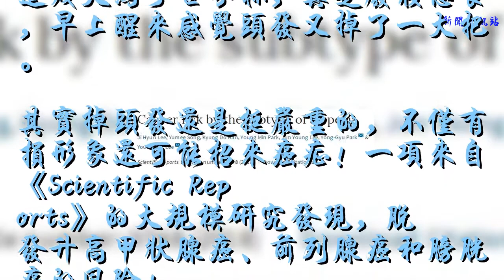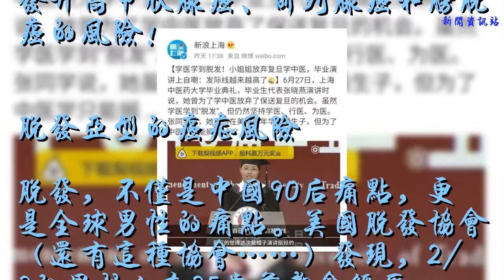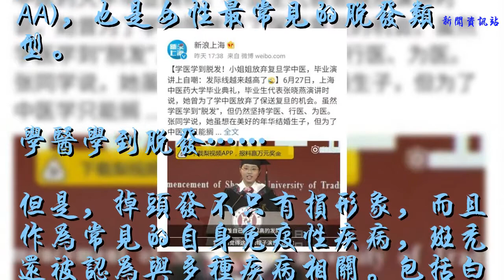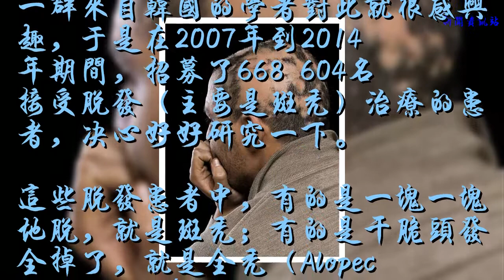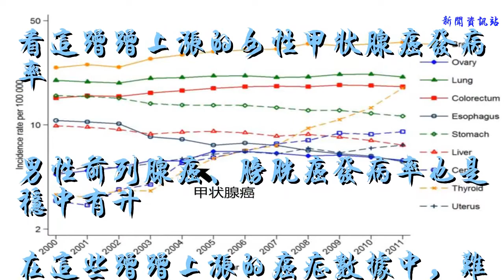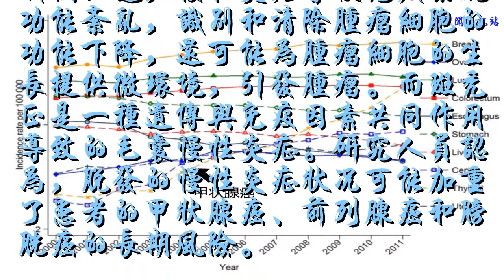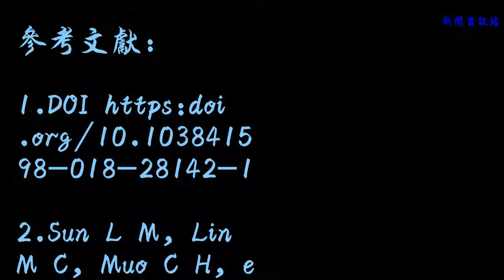脫發增加癌癥風險？這個研究扎心了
脫發不光是面子問題啊……
作者丨榮榮
來源 | 醫學界
這幾天為了世界杯，真是廢寢忘食，早上醒來感覺頭發又掉了一大把。
其實掉頭發還是挺嚴重的，不僅有損形象還可能招來癌癥！一項來自《Scientific Reports》的大規模研究發現，脫發升高甲狀腺癌、前列腺癌和膀胱癌的風險！

脫發亞型的癌癥風險
脫發，不僅是中國90后痛點，更是全球男性的痛點。美國脫發協會（還有這種協會……）發現，2/3的男性人在35歲前都會經歷一定程度的脫發，到了50歲85%的男性頭發更是“顯著”變少！
雖然男性是脫發的重災區，但也有6%的女性受到類似困擾。比如這次研究的重點，斑禿(Alopecia areata /AA)，也是女性最常見的脫發類型。

學醫學到脫發……
但是，掉頭發不只有損形象，而且作為常見的自身免疫性疾病，斑禿還被認為與多種疾病相關。包括白癜風、甲狀腺疾病、腸易激綜合征、銀屑病、系統性紅斑狼瘡、類風濕性關節炎、糖尿病……
還可能伴隨著焦慮、抑郁等精神疾病。畢竟，眼見頭發一點點、一片片地掉，也是相當揪心的。

威廉的頭發，全球媒體都替他著急……
不過，在脫發與癌癥的關系上卻少有研究。
雖然有臺灣學者研究了斑禿患者的甲狀腺癌發病狀況，卻也只是一項關于女性斑禿的研究。但論受害群體，還是男性患者居多，他們的癌癥風險如何？除了甲狀腺癌，其它癌癥風險呢？
一群來自韓國的學者對此就很感興趣，于是在2007年到2014年期間，招募了668 604名接受脫發（主要是斑禿）治療的患者，決心好好研究一下。
這些脫發患者中，有的是一塊一塊地脫，就是斑禿；有的是干脆頭發全掉了，就是全禿（Alopecia totalis /AT ）；更嚴重的，全身毛發都脫了，就是普禿（Alopecia univealis /AU)。
他們被診斷為斑禿、全禿/普禿的平均年齡分別是40.16?±?12.74歲 和 41.29?±?13.86歲。（默默手動上下加減了一番，90后真的開始進醫院治脫發了……）

斑禿
在調整了年齡、性別、糖尿病、高血壓、血脂異常、收入水平等可能的干擾因素后，研究人員發現斑禿組和全禿/普禿組的總體癌癥風險均較高（見左圖）；

不同類型斑禿的癌癥風險，左圖為總體癌癥，右圖為甲狀腺癌
其中，全禿/普禿組甲狀腺癌的風險均高于斑禿組及普通人群（見右圖）；而在前列腺癌、膀胱癌方面則是斑禿更危險。
近年來，甲狀腺癌的全球發病率猛增，在中國部分地區甚至成為女性惡性腫瘤的首位。而前列腺癌和膀胱癌也是男性常見腫瘤，前列腺癌還有逐年上升趨勢。

看這蹭蹭上漲的女性甲狀腺癌發病率

男性前列腺癌、膀胱癌發病率也是穩中有升
在這些蹭蹭上漲的癌癥數據中，難道斑禿也默默伸出黑手推了一把？
我們知道，慢性炎癥會使免疫系統功能紊亂，識別和清除腫瘤細胞的功能下降，還可能為腫瘤細胞的生長提供微環境，引發腫瘤。而斑禿正是一種遺傳與免疫因素共同作用導致的毛囊慢性炎癥。研究人員認為，脫發的慢性炎癥狀況可能加重了患者的甲狀腺癌、前列腺癌和膀胱癌的長期風險。
另外，精神因素也在斑禿的發生、進展起著作用。研究顯示許多斑禿患者在發病前都經歷了家庭、學習、工作等相關應激事件。同時掉發也嚴重影響患者情緒，即使是最小程度的斑禿，也可能大大降低患者的信心。而情緒變化與人體健康密切相關，當然也包括癌癥。

維多利亞就曾被英國媒體報道因壓力過大而出現斑禿
不過斑禿和前列腺癌的關系，此前很少有研究提及。甚至對于雄激素性脫發與前列腺癌的關系也一直存在爭論。對此，研究人員結合以往研究結果，認為雄激素升高和維生素D缺乏可能是這兩種疾病的共同發病機制，但還需進一步研究。

最后，僅以此秀發共勉……
參考文獻：
2.Sun L M, Lin M C, Muo C H, et al. Women with alopecia exhibit a higher risk for thyroid cancer: a nationwide cohort study[J]. Journal of Dermatological Science, 2014, 74(1):18-22.
3.Chen, W., Zheng, R., Baade, P. D., Zhang, S., Zeng, H., & Bray,F., et al. (2016). Cancer statistics in china, 2015. Ca A Cancer Journal forClinicia, 66(2), 115-32. doi: 10.3322/caac.21338.
4.陳煒, 劉維達. 斑禿病因的研究進展[J]. 國際皮膚性病學雜志, 2001, 27(1):16-19.
- 完 -
親們，我要吃蟲減肥了……瞬間被打臉！
普通人為何突然出血？36萬人研究報告揭示原因